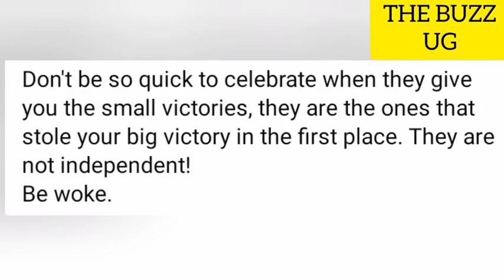Bobi Wine very disappointed😞 can't believe change seeking Ugandans celebrated Joyce Bagala' victory